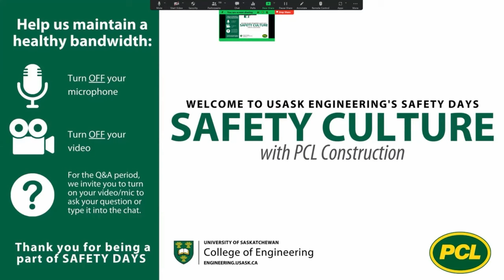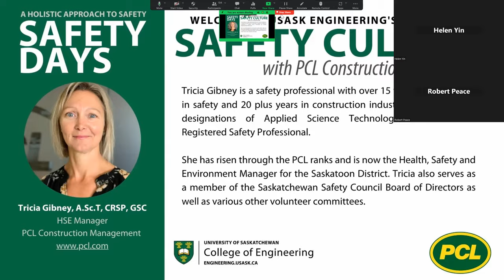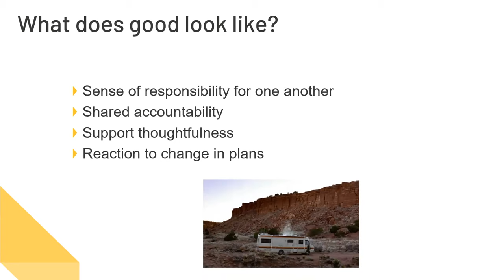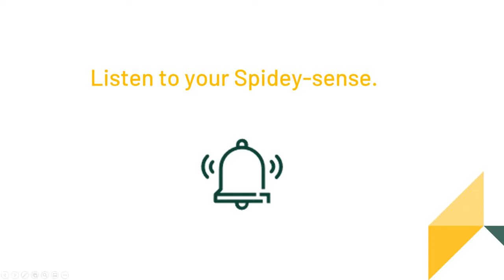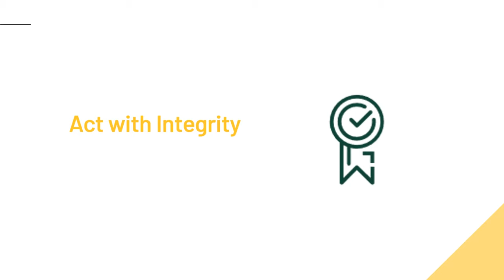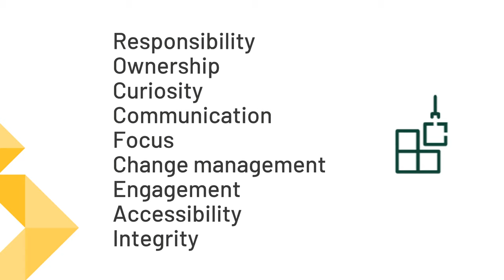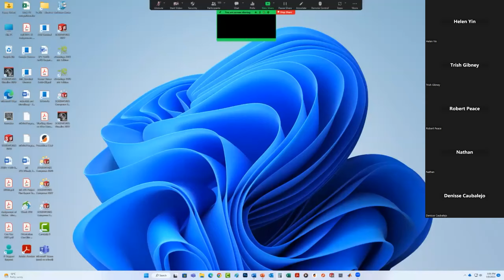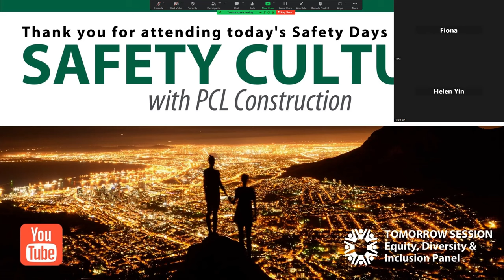Safety Days 2023: Safety Culture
Tricia will talk about some of the elements that each worker can contribute to creating a healthy workplace safety culture, how you can contribute to that culture, and how you can grow as a professional to teach others to continue the positive trend.

Monday, January 9: Safety Culture with PCL Construction
Speaker: Tricia Gibney is a safety professional with over 15 years of experience in safety and 20 plus years in construction industries. She holds the designations of Applied Science Technologist and Certified Registered Safety Professional. She has risen through the PCL ranks and is now the Health, Safety and Environment Manager for the Saskatoon District. Tricia also serves as a member of the Saskatchewan Safety Council Board of Directors as well as various other volunteer committees.